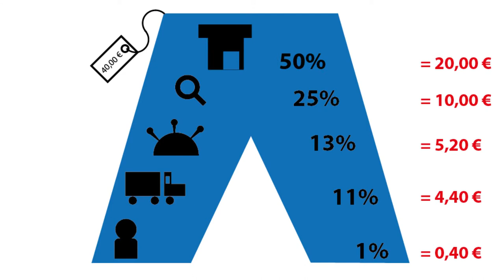Eine Reise um die Welt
Erklärfilm zum Thema Jeansproduktion von Sophie Berganski, Cross Media Redaktion 2018